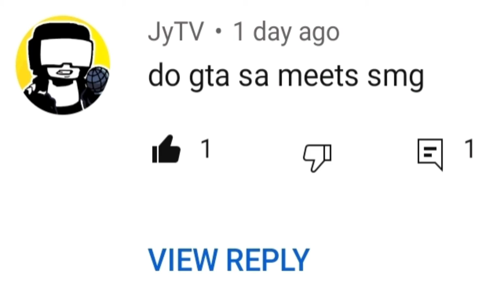This GTA SA Meets Super Mario Galaxy Death Game Over Is Better Than The European Super League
This video is way better than the so called european super league.

Massive shoutout to JyTV.